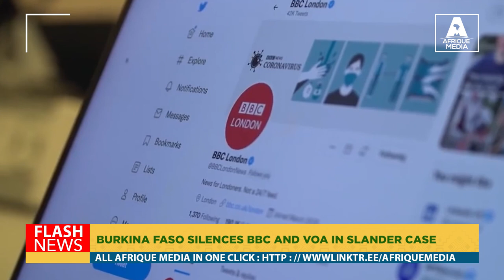BURKINA FASO SILENCES BBC AND VOA IN SLANDER CASE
Burkina Faso has suspended radio broadcasts by the BBC and Voice of America (VOA) for two weeks over their coverage of a report accusing the army of extrajudicial executions of civilians. The report, published by Human Rights Watch on Thursday, said the army had killed some 223 civilians, including 56 children, in villages accused of collaborating with militants. The report was widely covered by international media, including the Associated Press.